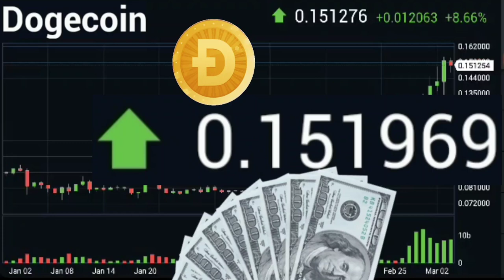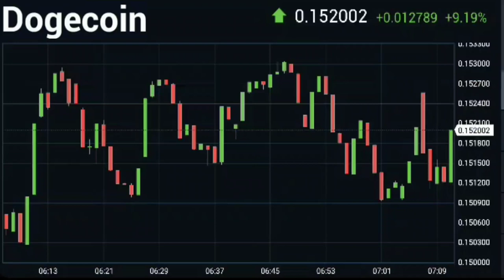DOGE / USD Convert Dogecoin to US Dollar / USD 0,151969